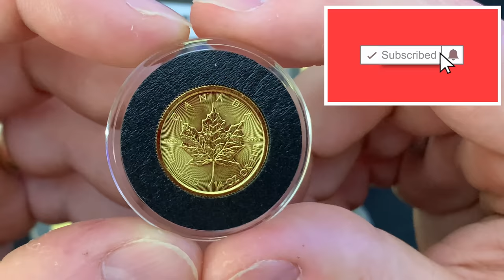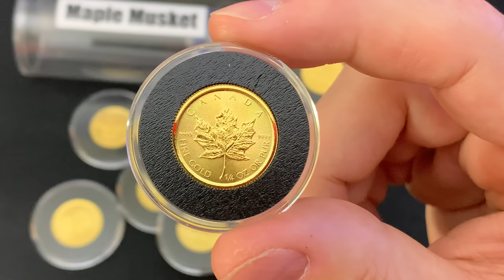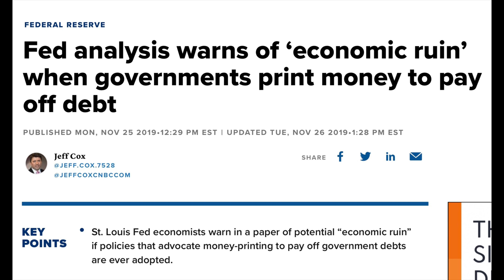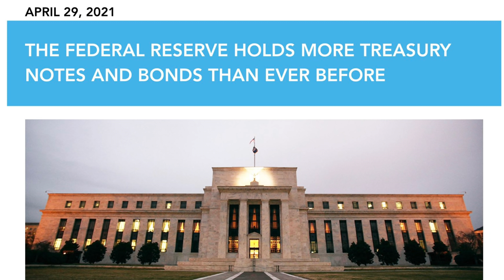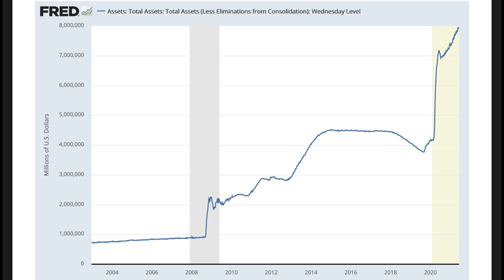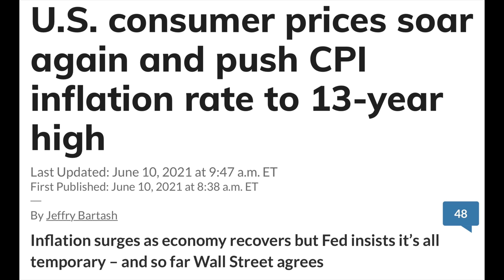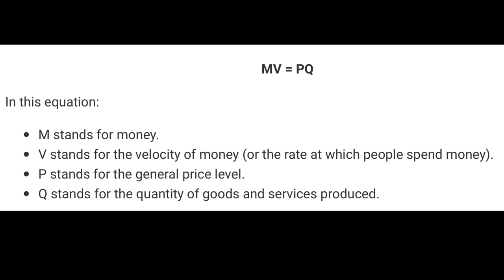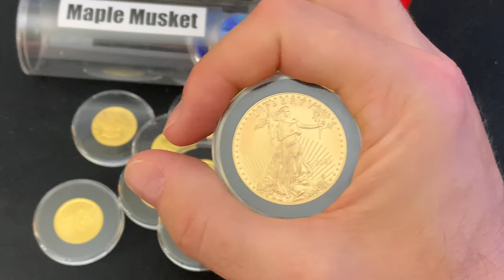3 Fatal Flaws by the Fed - These are HUGE REASONS to be in Gold and Silver!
3 fatal flaws by the Fed.  These are huge reasons to be in Gold and Silver!

I took a quick trip back to the Canada to quickly pick up a ¼ ounce gold maple for 1% over spot.  That was an extremely good deal and one must be opportunistic when it comes to stacking!  The ¼ ounce is the minimum I like to stack gold under normal premiums due to the extra cost of fractional gold.  A half ounce or full ounce is even better, but that can be out of reach for many, so target that quarter ounce!  People considering stacking silver and gold need to hear this video!  I share three fatal flaws I think the Federal Reserve is making which also makes buying precious metals a no-brainer:

1) Loss of Fed "independence"
2) Claim that inflation is "transitory"
3) Fed "tools" that will never be used

Topics Discussed: silver, gold, fed, federal reserve, fed chairman, canada, gold maple, silver premiums, fractional gold, stacking silver, precious metals, inflation, transitory, treasury, central banks, dollar reset, interest rates, economic stimulus, economy, hedge, debt, currency, wealth, stacking gold, coin collecting, stack silver, stack gold, silver bullion, silver stacking, silver coins, gold coins, gold bullion, gold stacking, invest, investing, investing in silver, how to invest